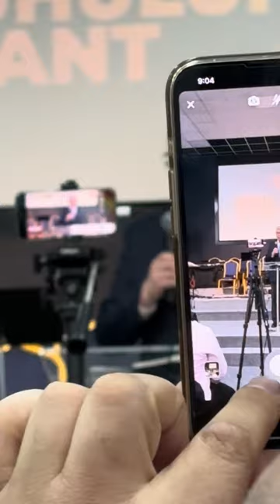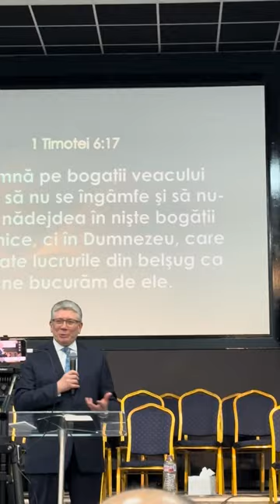Cristian Ionescu - Îi iubește Dumnezeu și pe oamenii bogați?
Biserica Emanuel Nr. 2 Dublin - mesaj de încurajare și zidire spirituală, rostit de pastorul Cristian Ionescu, în martie 2024. Predici pentru vremuri grele